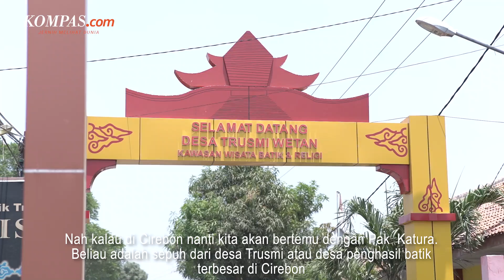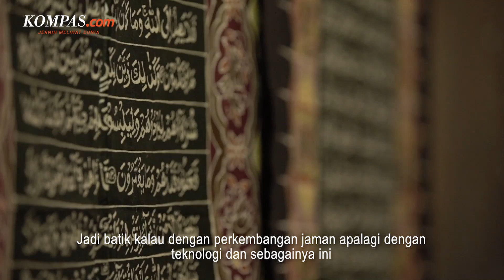Merapah Batik: Jejak Batik di Cirebon, Pekalongan, Lasem, Solo, Yogyakarta (Full Version)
Merapah 5 Warisan Budaya Batik merupakan sebuah perjalanan dengan tujuan menjelajah 5 kota batik di Pulau Jawa. Kami tidak hanya mempelajari sejarahnya, namun juga menelaah perbedaan ragam motif batik yang memiliki ciri khasnya di setiap daerah.